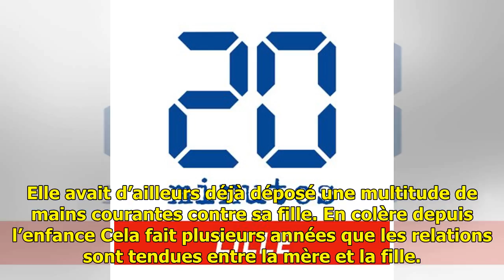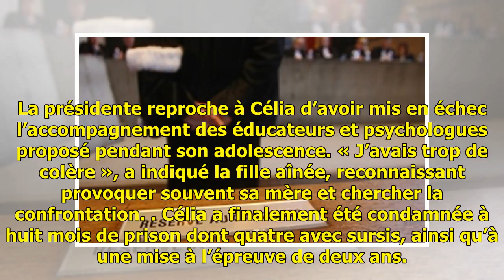Lille: Huit mois de prison pour avoir frappé et mordu sa mère